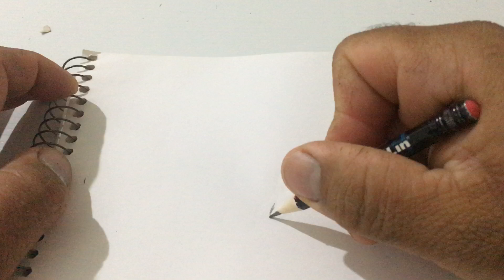como desenhar uma paisagem parte 1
tutorial desenho a mão de paisagem no papel